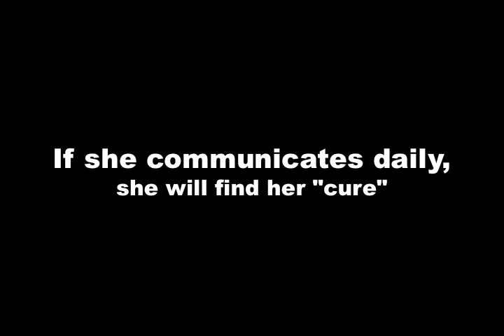The Acne Awareness Movement ("Last Resort")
The acne awareness movement is revealing the epidemic of conventional treatment failure.